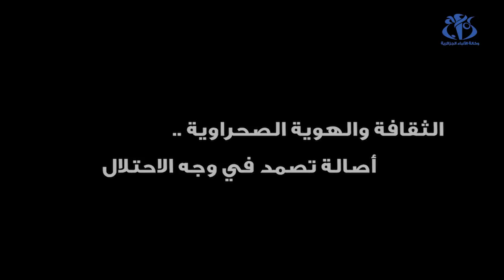الثقافة والهوية الصحراوية.. أصالة تصمد في وجه الاحتلال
الجزائر (وأج)- لازال شعب الصحراء الغربية يحافظ على موروثه الثقافي وهويتة  بعد أربعة عقود على احتلاله  من المغرب وقبلها اسبانيا. عادات وتقاليد الشعب الصحراوي لم تندثر رغم المحاولات الفعلية  من المحتل المساس بالتراث والثقافة الصحراوية.